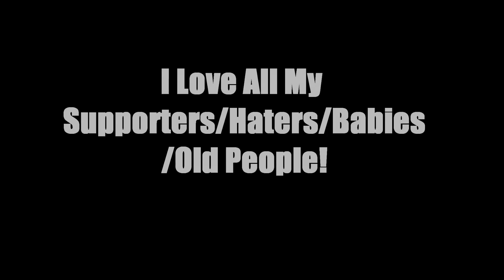Goldie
(Copyrights of Instrumental Go To Downtown Music!)